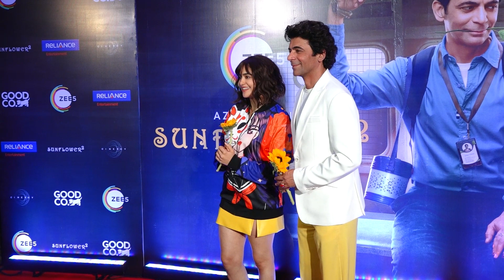RED CARPET SCREENING OF SUNFLOWER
Get ready for your daily dose of viral sensations and internet stars! Welcome to Viral Celebs, your one-stop shop for all things trending, from hilarious challenges and epic fails to heartwarming moments and musical marvels.

Exclusive interviews and behind-the-scenes peeks with your favorite viral celebs. We chat with the hottest names on the internet, giving you the inside scoop on their lives, inspirations, and future plans.
Hilarious compilations and reaction videos. We curate the funniest, most outrageous, and most relatable viral content, guaranteed to leave you in stitches.

Inspiring stories and uplifting challenges. We shine a light on the positive side of virality, showcasing individuals who are making a difference and spreading joy.